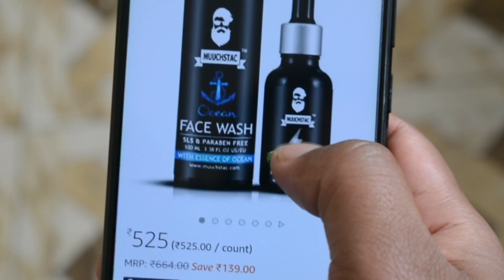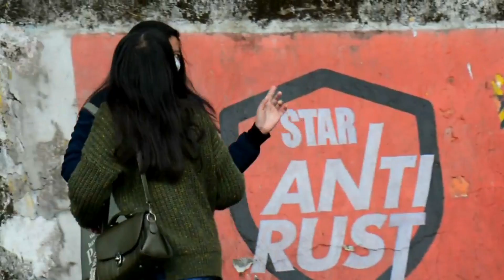Tricks ban ioh Phone number naka bynta ka valentine's day 😅 How to get girl's phone number😅🤣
Muuchstac Skin Lightening Oil & Face Wash:-

Amazon.ae: (Skin Oil and Face Wash)

Amazon (Face Wash)